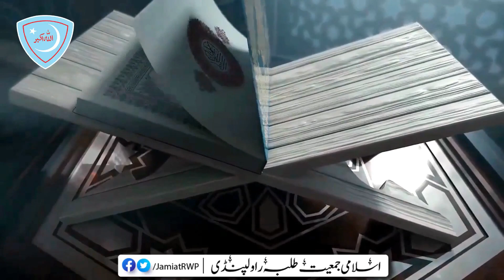Jaa'ezy Ki Raat | نشریاتِ رمضان | Islami Jamiat Talaba Rawalpindi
Islami Jamiat Talba is the largest students organization of Pakistan. It is an independent organization, founded on 23 December 1947 in Lahore.

Islami Jamiat Talaba Rwp initiated "Nashriyat-e-Ramzan" for the intellectual, moral and ideological development of youngsters. As it is the youth who can change the society so We intend to acquaint today's youth in particular students with Islamic teachings. So that these young people can play their role in the development and prosperity of Pakistan tomorrow.